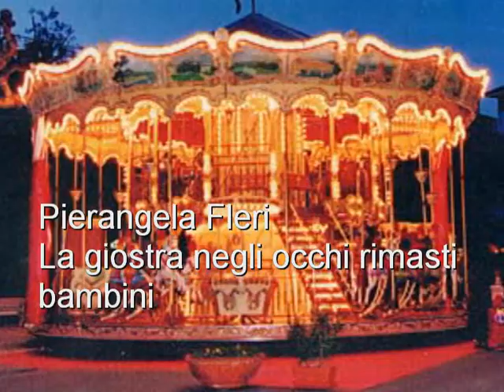La giostra negli occhi rimasti bambini -Pierangela Fleri